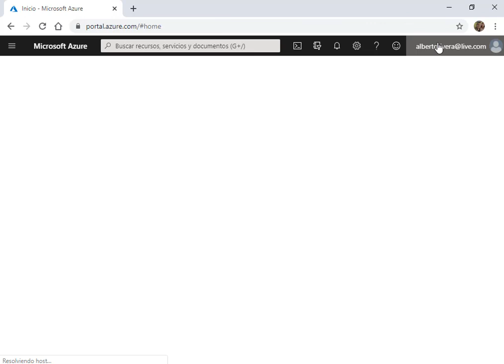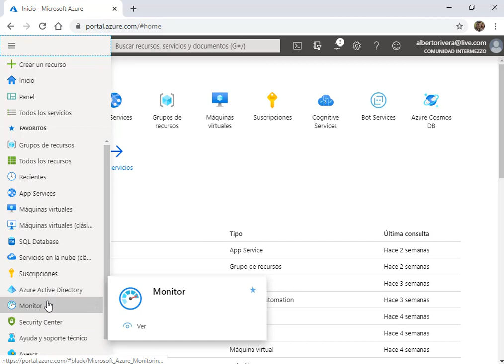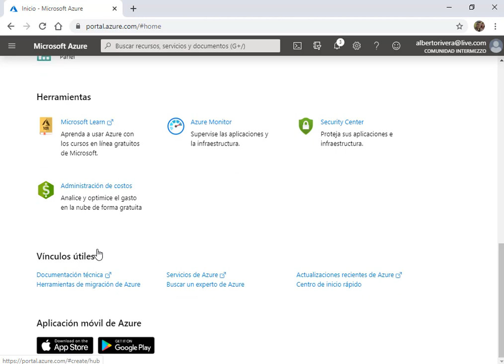1-3 Recorrido por Azure